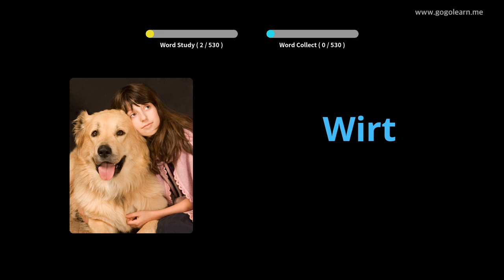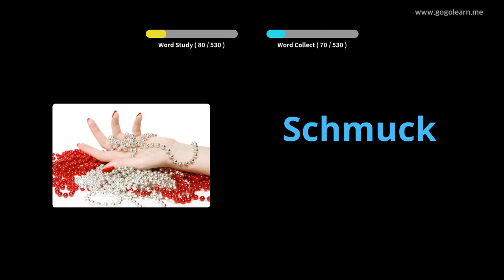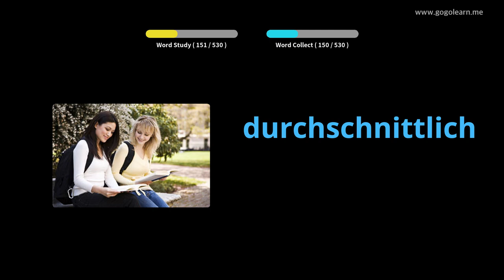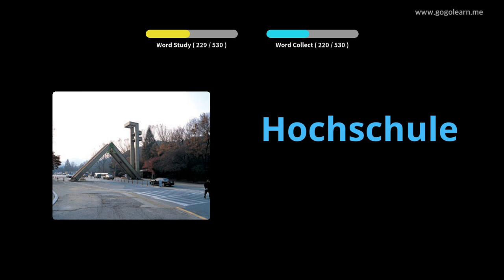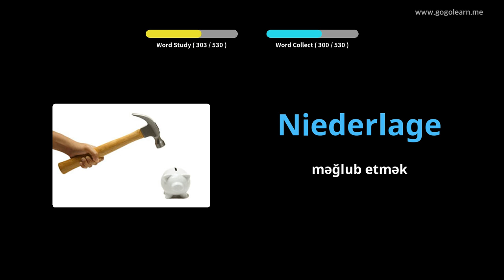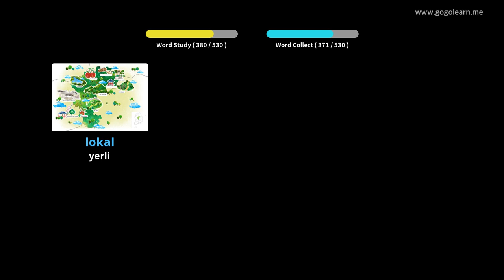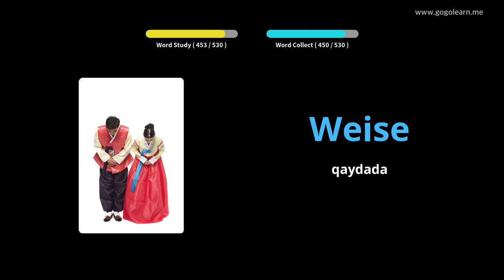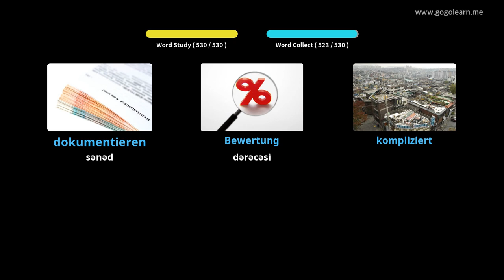Foghlaim le Gearmáinis Pictiúir | Focal Gearmáinis Meánscoil Bhunúsach | Golearn